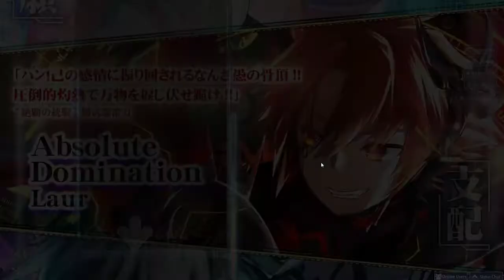Absolute Domination Ping's ADVANCED (4k) 98% osu! mania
game fast proud after 1 month of mania